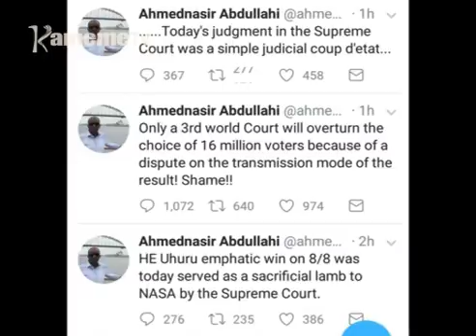Mutongoria wa bururi kuuga nimehariirie gucoka irebe-ini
Mathaa manini thutha wa igoti ikaru guteaniria uhotani wa mutongoria wa bururi Uhuru Kenyatta, nianyitaniire na onjoria thoko-ini ya Burma mari na munini wake William Ruto kuria erire muingi bururi no ugithii nambere riri metereire gukorwo magicoka irebe-ini.
Hau kabere mutongoria wa bururi na munini wake  thingira-ini wa iregi nieraniire gwathikira itua  ria igoti, thengia ya gukorwo ndanetikaniria na itua riria rikorirwo rigikinyanirio ni acirithania atandatu ana magiteaniria uhotani wake.